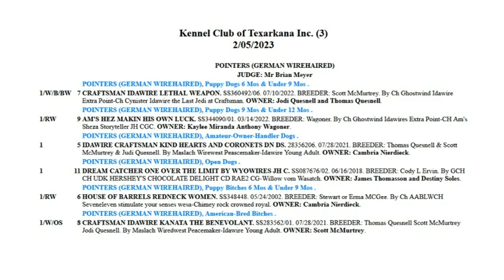German Wirehaired Pointers, Kennel Club of Texarkana, Sunday February 3, 2023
German Wirehaired Pointers, Kennel Club of Texarkana (3), February 5, 2023